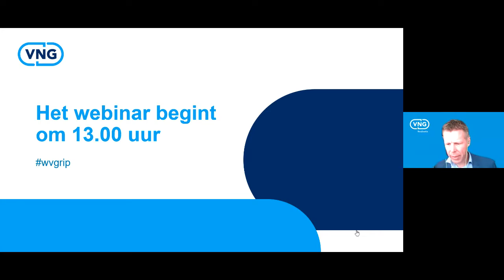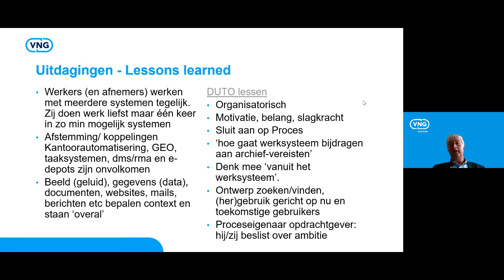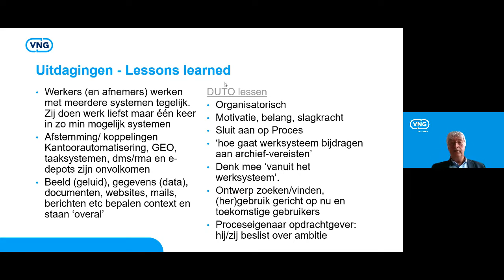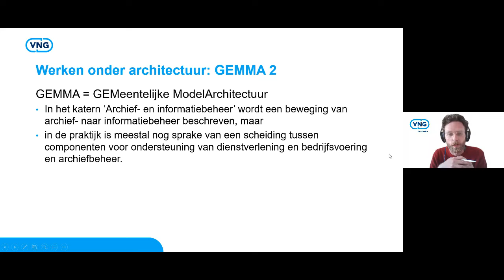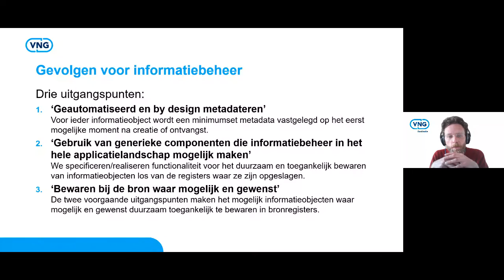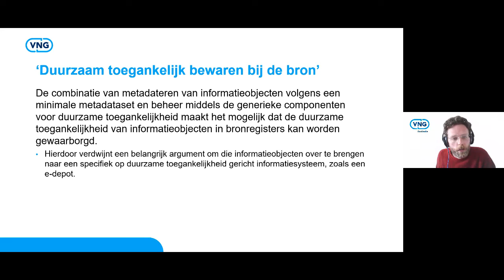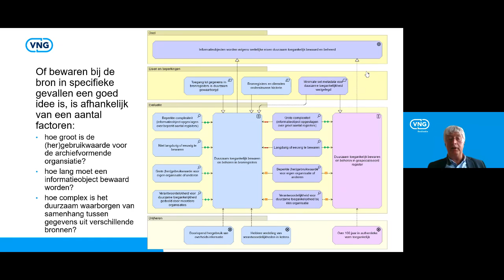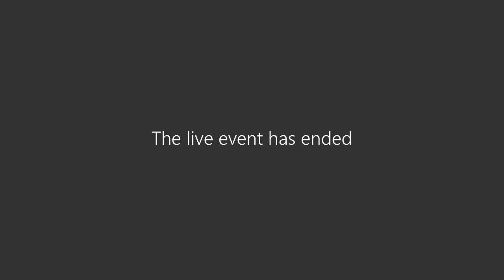Webinar Informatiehuishouding op orde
Dit is de webinar Informatiehuishouding op Orde, gegeven door Andre Plat en Ivo Hendriks in de Week van Grip op Informatie op 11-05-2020.

 Enterprise Grip op Informatiehuishouding, Wat en hoe realiseer je dat met tooling van VNG Realisatie? En hoe kun je als gemeente aansluiten?

• Werken onder GEMMA architectuur (gegevenslandschap/Common Ground en API ZGW Ivo hendriks)
• GIBIT toolbox voor ICT software en diensten
• Bestektekst(en) uit de Softwarecatalogus, leveranciersoverzicht

Andre Plat en Ivo Hendriks zijn beide adviseur bij VNG Realisatie en werkzaam bij Veiligheid, Architectuur en Standaarden.

Zie de presentatie en een overzicht van de vragen en antwoorden op